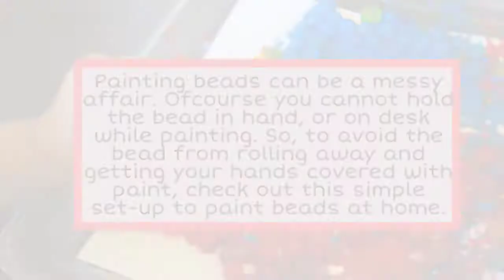How to handpaint beads | bead decoration | painting wooden beads | bead painting diy |clean and easy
Stylish and quirky bead accessories can be a fashion statement if you pair it well with your outfit. But most of the times it is highly impossible to find the beads of right colour and pattern. So to make things simpler, buy some wooden or plastic beads and grab some paint of your choice and get started. Make your own matching bead accessories and flaunt it. You can use these beads for any of your craft projects as well.
However, painting beads is a messy affair. Considering how small the size of beads are, it is practically not possible to paint them holding in your hands and not dirtying your hands. So I have figured out an easy and clean way to paint these beads without any mess.
Check out this video to find out how to hand paint beads wit this simple set up without getting any paint on your hands. I have shared 4 simple design patterns that can be used to paint on beads.